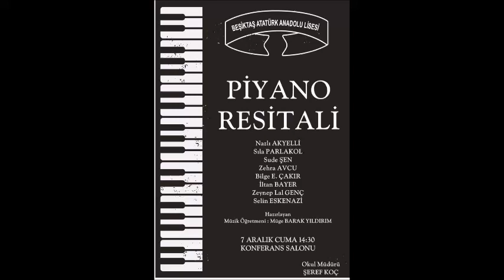Müge BARAK YILDIRIM -BEŞİKTAŞ ATATÜRK ANADOLU LİSESİ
Beşiktaş Atatürk Anadolu Lisesi olarak gelenekselleştirmek istediğimiz Piyano Resitalimizin İlk gösterimine ait küçük bir video.İyi seyirler dileriz.
Müzik Öğretmeni/Piyano Öğretmeni : Müge BARAK YILDIRIM